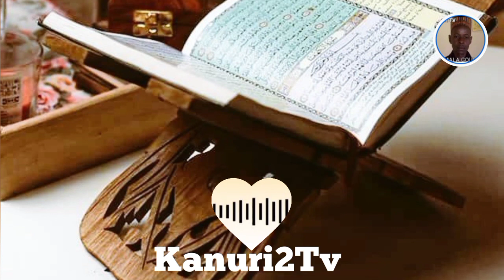Karatun Alkur'ani episode 184قراءة القرآن الحلقة 184